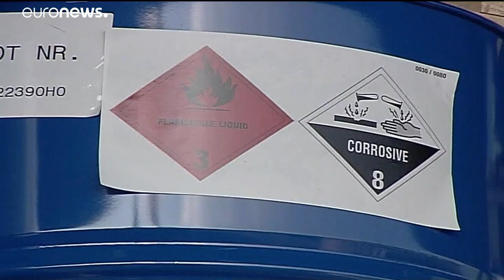La direttiva Seveso riguarda 10 mila siti europei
La norma europea riguarda gli stabilimenti a rischio di incidenti gravi, cioè quegli impianti che manipolano sostanze altamente pericolose e ricorda il grave incidente alla ICMESA di Seveso negli anni Settanta…